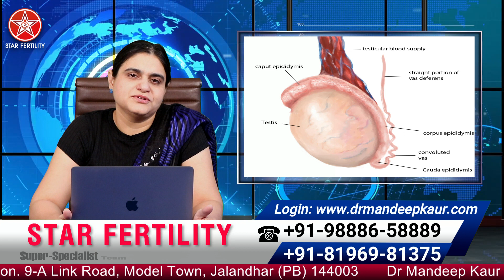How to increase Sperm Quality in Male? | Treatment, Medicine, To Improve, Count, Volume, | In Hindi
STARFertility: (A Unit of STAR Hospital)

00:00 Explanation of low sperm count medicines
01:20 Disadvantages of various harmful medications, and causes of low sperm count
04:41 Recommendations before purchasing over the counter medicines (whether to buy or not)
06:05 Side effects of these harmful medicines
06:30 Final comments or remarks on non-packaged medications

What determines sperm health?
The male reproductive system
Open pop-up dialog box

Sperm health depends on various factors, including quantity, movement and structure:

Quantity. You're most likely to be fertile if your ejaculate — the semen discharged in a single ejaculation — contains at least 15 million sperm per milliliter. Too little sperm in an ejaculation might make it more difficult to get pregnant because there are fewer candidates available to fertilize the egg.
Movement. To reach and fertilize an egg, sperm must move — wriggling and swimming through a woman's cervix, uterus and fallopian tubes. This is known as motility. You're most likely to be fertile if at least 40% of your sperm are moving.
Structure (morphology). Normal sperm have oval heads and long tails, which work together to propel them. While not as important a factor as sperm quantity or movement, the more sperm you have with a normal shape and structure, the more likely you are to be fertile.

What causes male fertility problems?
Various medical issues can contribute to male fertility problems, including:

A problem in the hypothalamus or the pituitary gland — parts of the brain that signal the testicles to produce testosterone and sperm (secondary hypogonadism)
Testicular disease
Sperm transport disorders
Age can also play a role. The ability of sperm to move and the proportion of normal sperm tend to decrease with age, affecting fertility, especially after age 50.

Testicular disease
Sperm transport disorders

What's the best way to produce healthy sperm?
You can take simple steps to increase your chances of producing healthy sperm. For example:

Maintain a healthy weight. Some research suggests that increasing body mass index (BMI) is linked with decreasing sperm count and sperm movement.
Eat a healthy diet. Choose plenty of fruits and vegetables, which are rich in antioxidants — and might help improve sperm health.
Prevent sexually transmitted infections (STIs). Sexually transmitted infections — such as chlamydia and gonorrhea — can cause infertility in men. To protect yourself, limit your number of sexual partners and use a condom each time you have sex — or stay in a mutually monogamous relationship with a partner who isn't infected.
Manage stress. Stress can decrease sexual function and interfere with the hormones needed to produce sperm.

10 Ways to Boost Male Fertility and Increase Sperm Count

1. Take D-aspartic acid supplements
2. Exercise regularly
3. Get enough vitamin C
4. Relax and minimize stress
5. Get enough vitamin D
6. Try tribulus terrestris
7. Take fenugreek supplements
8. Get enough zinc
9. Consider ashwagandha
10. Eat maca root

These are general recommendations which are available on internet, We are not recommending or suggesting to follow them without any consulting any expert or specialist.

What is male infertility?
Fertility refers to people’s ability to reproduce without medical assistance.

Male infertility is when a man has a poor chance of making his female partner pregnant. It usually depends on the quality of his sperm cells.

Effects of steroids on sperm
Anabolic steroids harm male fertility the same way that testosterone does: by interfering with the hormone signals that are needed to produce sperm. Just how much damage is done depends on the drugs, dose and how long a man takes them.

Causes of Low Sperm
Any number of things can lead to low sperm count, including previous medical problems, age, and your environment. Your lifestyle factors in, too, so if you smoke or use recreational drugs, they can affect your fertility.